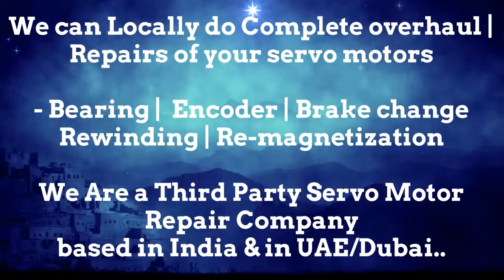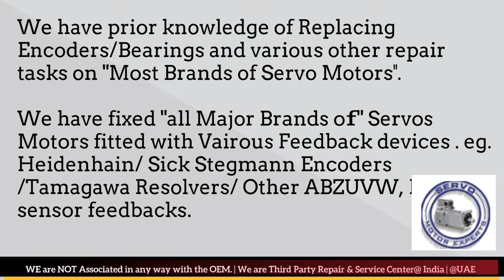Haas CNC Siemens SINUMERIK,Encoder Alignment servo motor,Servo motor Repair,Encoder repair services